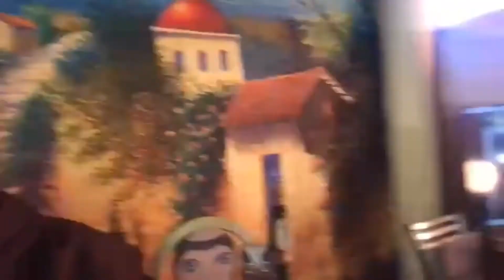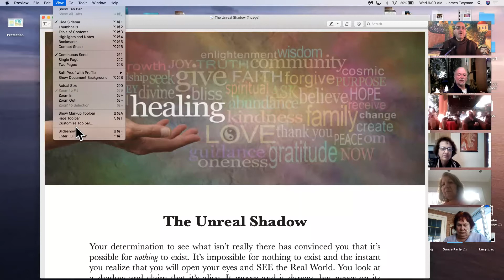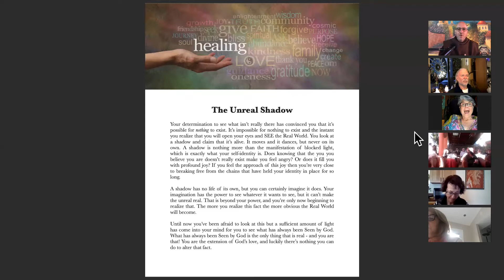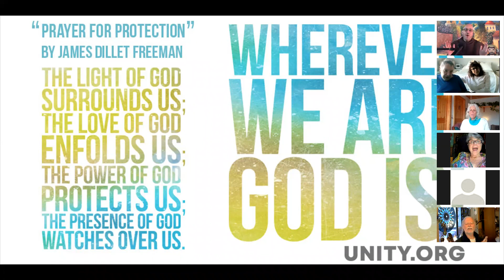The Unreal Shadow ~ Namaste Village Morning Session, Jan. 26, 2022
Join James Twyman and the entire Namaste Village community six days a week.